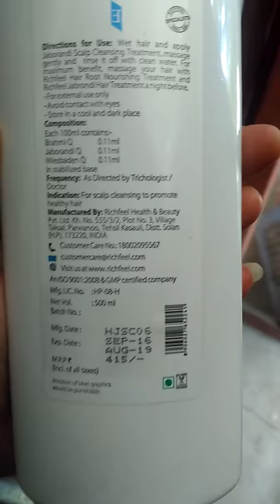Richfeel Jaborandi shampoo